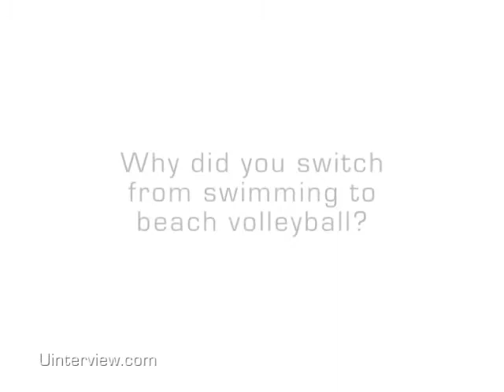US Olympic Beach Volleyball Champion Jennifer Kessy on prepping for the Olympics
Silver Medal in the Women's Beach Volleyball Final at the London Olympics, talks about the differences between indoor and beach volleyball.